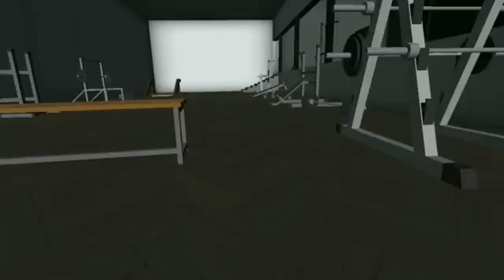Huggy Buggy Attack Franklin :- INDIAN BIKE DRIVING 3D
[Game Developer ]:- @rohitgamingstudio6902

[SOME CLIP TAKE BY] :- @HarshTatsuya

Cellphone cheat codes:
JCB - 6677
Hummer Car - 8880
Bolero - 300
Supra - 2244
Mustang - 8123
Ferrari - 8811
Super Splendor - 6021
Zombie - 2030
Tank - 4040
Dino - 5050
Infinity Health - 9129
Endeavour - 2020
Night Mode - 9
Truck - 1212
Legendar - 1001
Tarzen - 300
Horse - 200
apache  - 4050
Monster Truck - 0 + Car cheat codes
Porsche - 4000
Plane - 555
Fortuner - 1000
Dog - 600
Cycle  - 1111
Koeigness - 900
Audi - 500
MoreNpc - 12345
MoreTrafficCar - 54321
Lamborghini - 3333
Bag - 200
Hayabhusa - 7000
Helicopter - 8000
Splendor - 9000
Thar - 9090
Royal Enfield Bullet - 9999
ATV  - 2222
New KTM - 1190
Duke - 4215
KTM - 1210
Pulsar - 1211